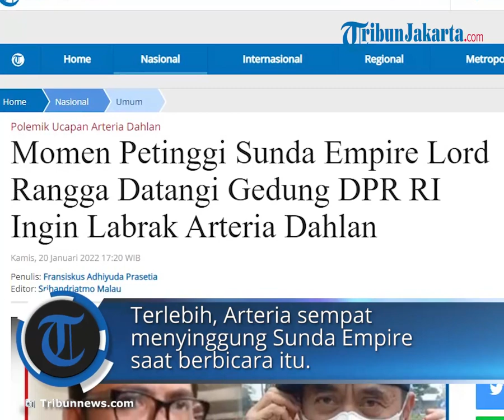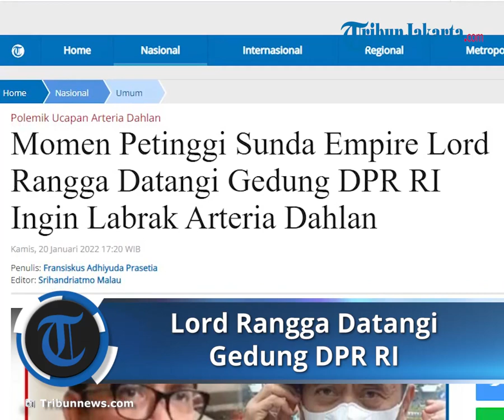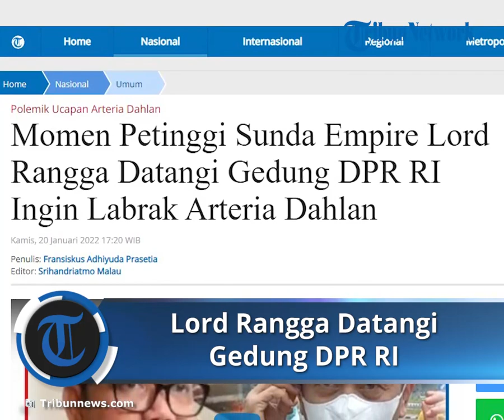Lord Rangga Petinggi Sunda Empire Datangi Gedung DPR RI Ingin Labrak Arteria Dahlan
TRIBUN-VIDEO.COM - Petinggi Sunda Empire Ki Ageng Rangga Sasana mendatangi Gedung DPR RI, Kompleks Perlemen Senayan, Jakarta, Kamis (20/1/2022).

Pantauan Tribunnews, sekitar pukul 13.55 WIB, Rangga yang tampak mengenakan jas berwarna hitam bersama sejumlah orang tiba di gedung DPR RI.

Kedatangan Rangga ini terkait peryataan Anggota Komisi III DPR RI Fraksi PDI Perjuangan (PDIP) Arteria Dahlan yang menyinggung soal berbahasa daerag yakni Sunda dalan rapat.

Ia mengatakan, bahwa kedatangannya untuk bertemu langsung dengan Arteria Dahlan di ruangannya. Dalan kesempatan itu, Rangga juga akan mengingatkan kepada anggota DPR RI lainnya.

Terlebih, Arteria sempat menyinggung Sunda Empire saat berbicara itu.

"Untuk itu Lord datang melabrak dia, kaitannya persoalannya sebagai wakil rakyat tentunya Lord akan mengingatkan bukan hanya dia, wakil rakyat Pak Arteria tadi, tetapi juga wakil-wakil yang lain. Sebaiknya menyampaikan pada proses dengan sopan santun," kata Rangga saat ditemui Tribunnews.com.

Menurut Rangga, apa yang disampaikan Arteria dalam rapat tersebut melanggar Kebinekaan. Pasalnya, berbahasa daerah merupakan bagian dari Pancasila.

"Arteria Dahlan dalam konteks persoalannya melarang penggunaan bahasa daerah digunakan untuk komunikasi, ini halnya melanggar kebinekaan Tunggal Ika, artinya dia melanggar Pancasila," jelasnya.

Namun, kehadiran Rangga untuk bertemu langsung dengan Arteria serta Fraksi PDI Perjuangan batal.

Lantaran, menurut petugas jaga DPR, Rangga harus membawa surat permohonan audensi serta menyertakan hasil swab antigen negatif untuk bisa masuk ke Gedung DPR.

Rangga pun mengaku akan menyiapkan persyaratan tersebut dan berkomunikasi dengan Arteria Dahlan.

Diketahui, Arteria Dahlan menjadi perbincangan publik setelah ia meminta Jaksa Agung untuk memecat kepala Kejati karena menggunakan bahasa Sunda dalam rapat.

Hal itu disampaikan Arteria ketika mengikuti rapat Komisi III DPR dengan Jaksa Agung di kompleks Parlemen, Senayan, Jakarta, Senin (17/1/2022).

Arteria memang tidak menyebutkan nama kepala Kejati dimaksud. Namun semua orang sudah mengetahui Kajati yang menggunakan bahasa Sunda adalah Kepala Kejati Jawa Barat Asep N Mulyana. Asep sendiri adalah kelahiran Tasikmalaya.